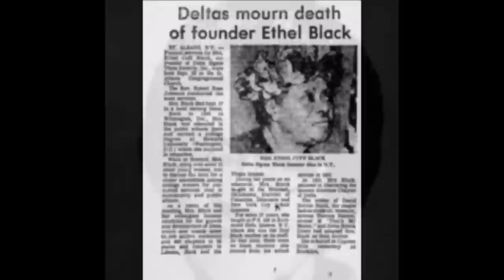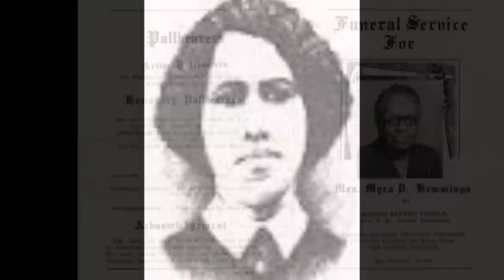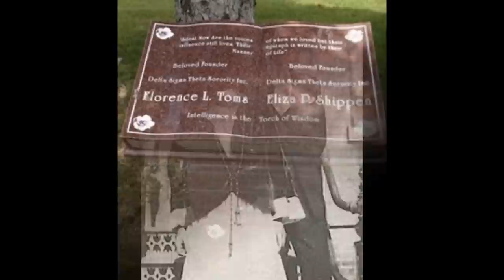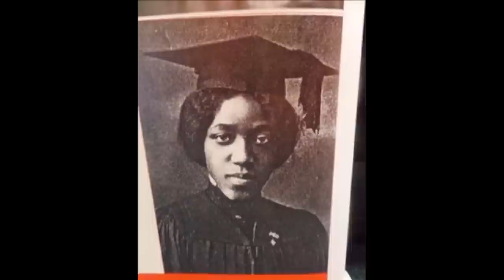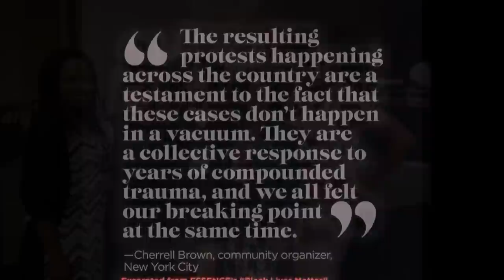Delta Sigma Theta: Then & Now (Founders Day 2015)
The Alpha Mu & Omicron Delta Chapters of Delta Sigma Theta Sorority, Inc. present this reflective film in honor of our beloved founders.I do not own all of the photos in this video.